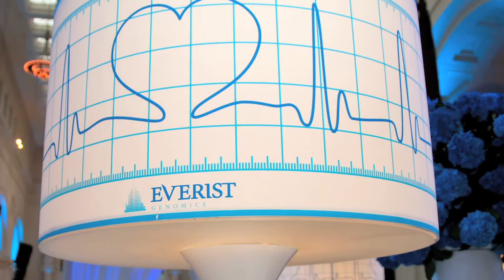Everist Genomics Chicago Gala 2012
A Celebration of the Science and Creativity Driving the New Era of Personalized Medicine — at The Field Museum.